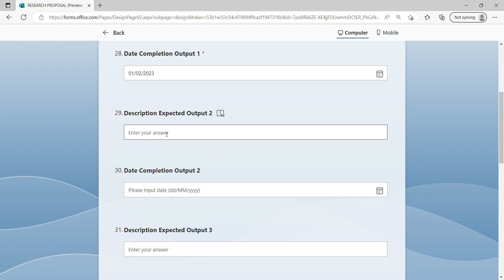RESEARCH PROPOSAL Preview Page 4 of 12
Project Output Summary